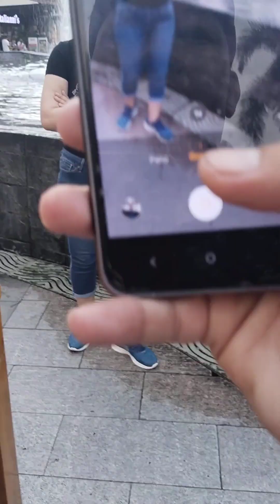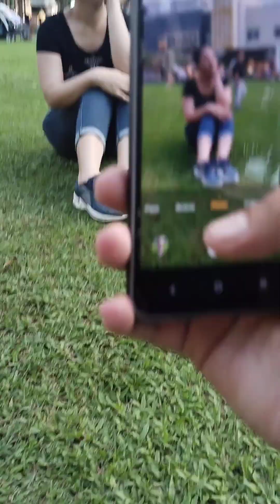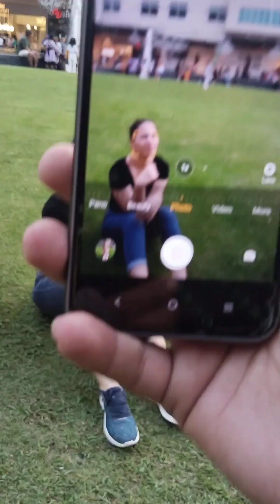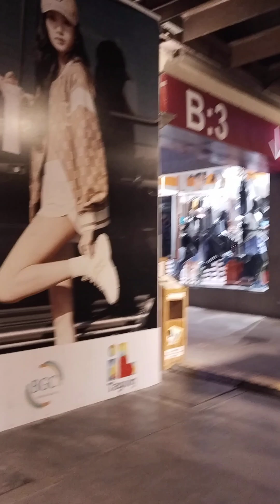Namasyal kami sa BGC.